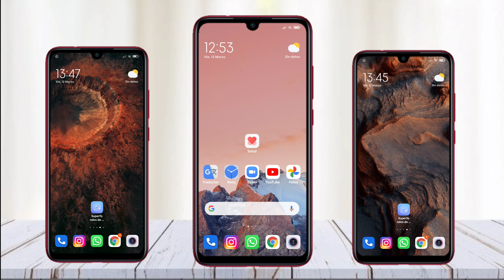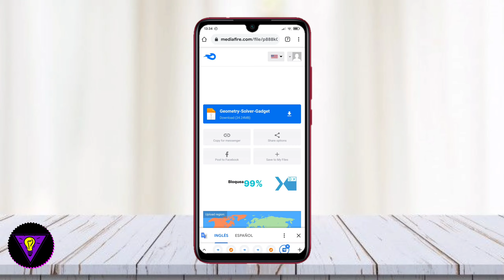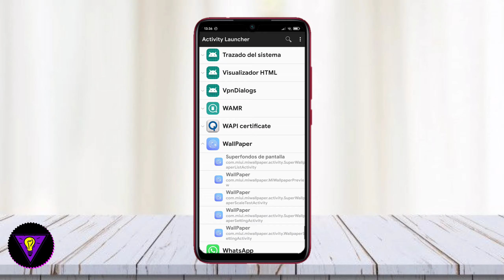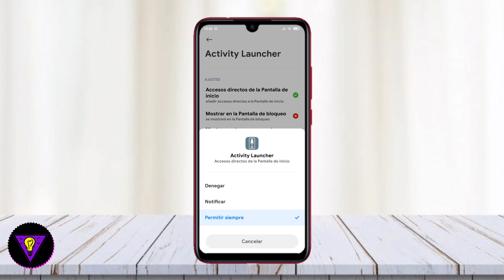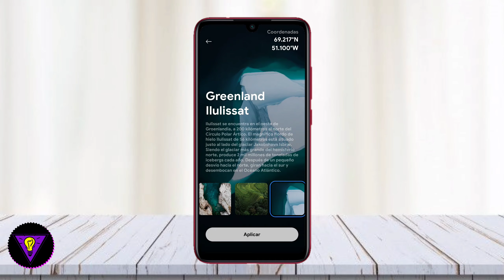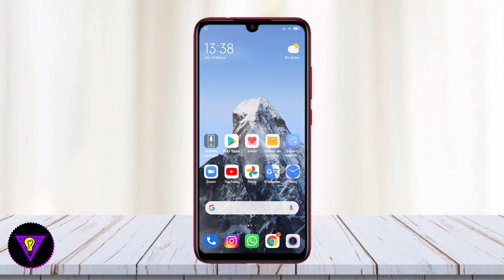COMO ACTIVAR los SuperFondos de PANTALLA DE MIUI 12!!! DESCARGAR Fondos ANIMADOS DE XIAOMI MIUI12!!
En este video te muestro a COMO DESCARGAR los SuperWallpapers de Xiaomi en tu dispositivo facilmente!!